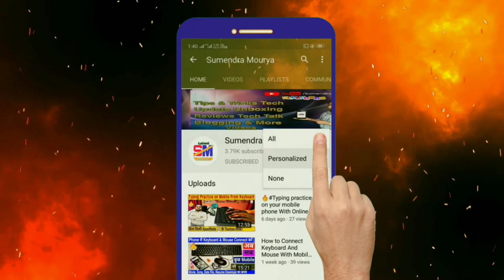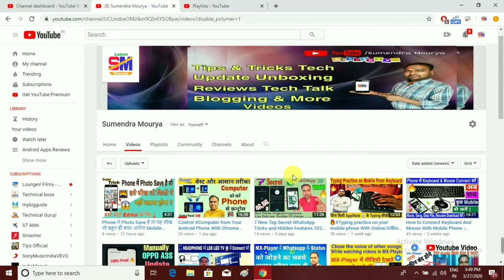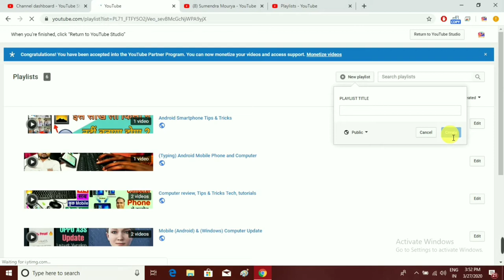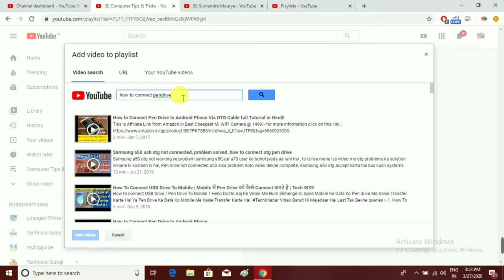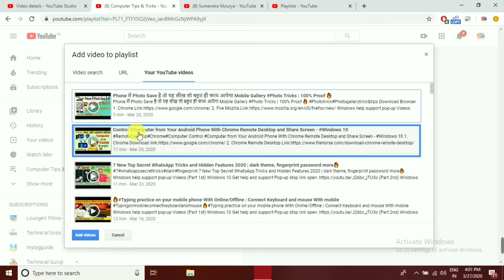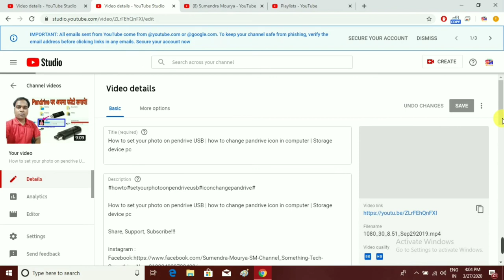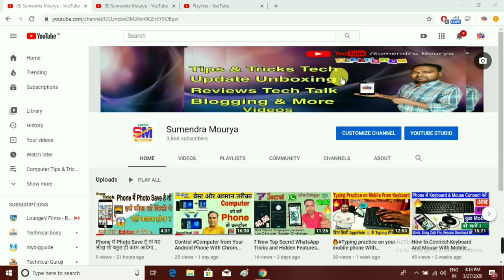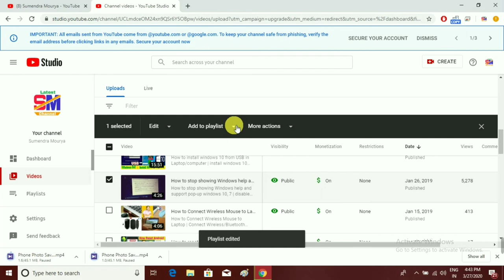HOW TO MAKE A PLAYLIST ON YOUR YOUTUBE CHANNEL - ANDROID, PC | Create Playlist On YouTube Channel